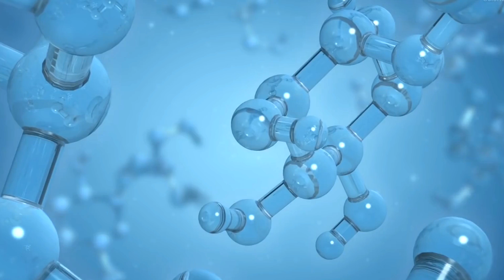Is There Life on Enceladus?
According to NASA scientists, Enceladus may be the best place to look for alien life. It has a warm core, an ocean, and organic compounds.